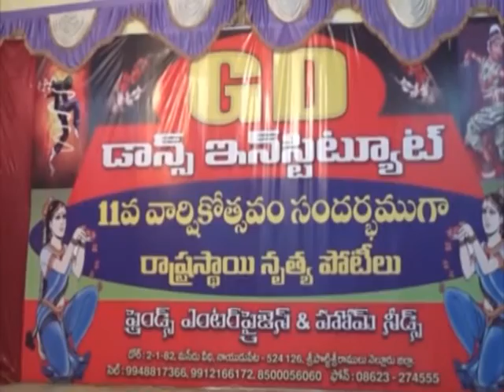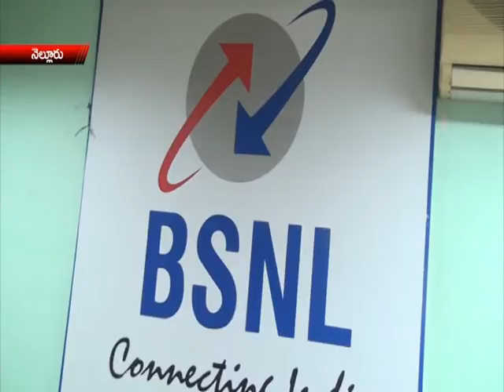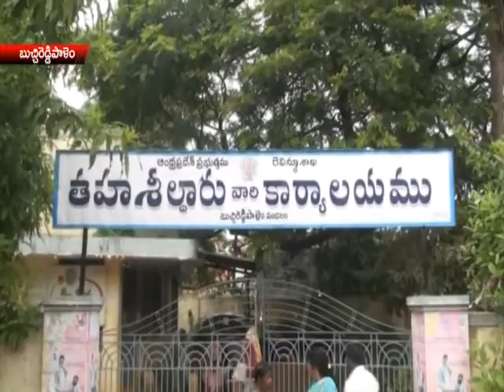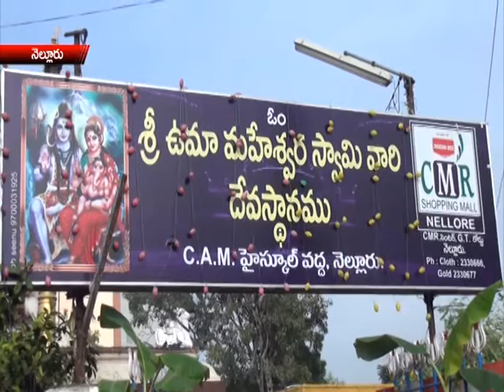rrnews 10 11 14 part1